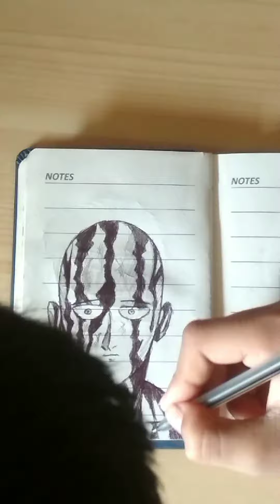quick sketch of ✨ Saitama ✨loftymax